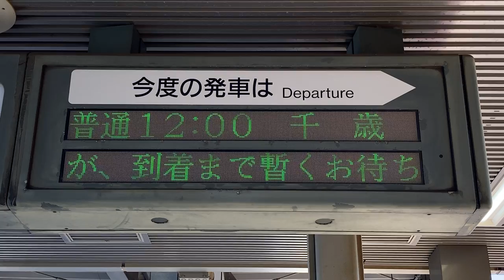【運行情報スクロール表示】JR北海道 白石駅 ホーム 発車標(LED電光掲示板)